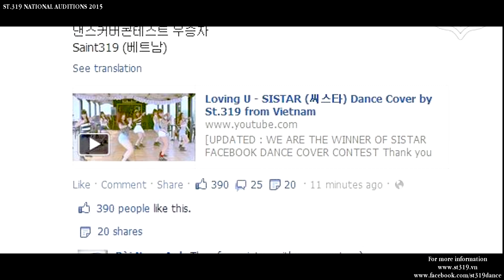ST.319 NATIONAL AUDITIONS 2015